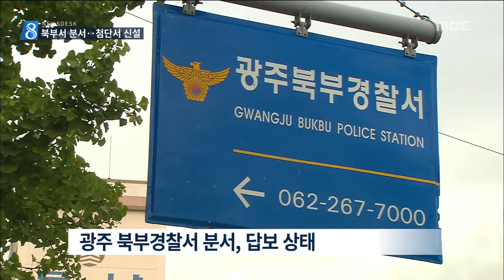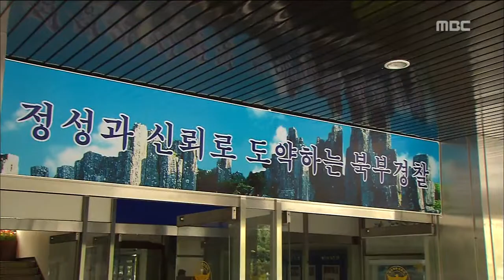[뉴스데스크]첨단경찰서 신설 추진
(앵커)
광주에 첨단경찰서가
새로 생길 것으로 보입니다.

경찰청장이
오늘 경찰서 신설을 약속했습니다.

보도에 정용욱 기자입니다.

(기자)

광주 북부경찰서의 분서는
2004년부터 추진됐지만
예산 문제 등으로
그동안 답보 상태를 보였습니다.

그런데 유대회 치안 점검차
광주에 온 강신명 경찰청장이
분서 추진을 공식화했습니다.

북부서의 치안 수요가 과중하다며
2020년을 목표로
가칭 '광주첨단경찰서' 신설을
행정자치부에
(CG)요청해 놨다고 밝혔습니다.

북구의 건국동 일대와
광산구의 첨단과 수완지구를 묶어
새 경찰서를 만들겠다는 겁니다.

(CG) 현재 북부서의 치안 수요가 45만명,
광산서가 41만명으로
경찰서 분서 기준인 50만명에 육박하는 만큼
분서를 통해
치안 수요를 적정하게 조정하겠다는 계획입니다

           ◀ＩＮＴ▶

이렇게 되면 광주지역 경찰서는
현재 5개에서 6개로 늘어나게 됩니다.

강 청장은 동부경찰서 이전에 대해서도
현 부지보다는 새로운 부지에
신축하는 것이 좋다는 뜻을 밝혔습니다

           ◀ＩＮＴ▶

예산과 현실적인 면에서
새 부지에 짓는 게 낫다는 건데,
광주 경찰이 이번에는
해묵은 숙원 사업을
해결할 수 있을지 주목됩니다.